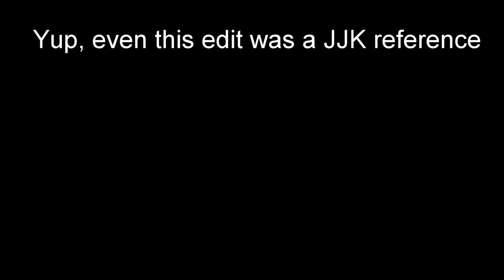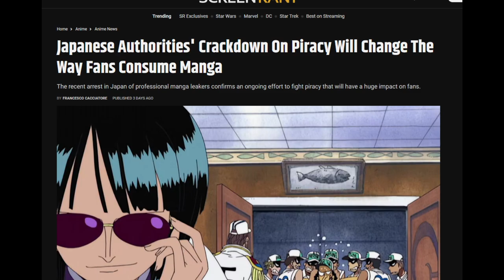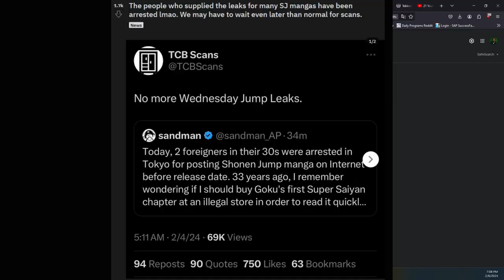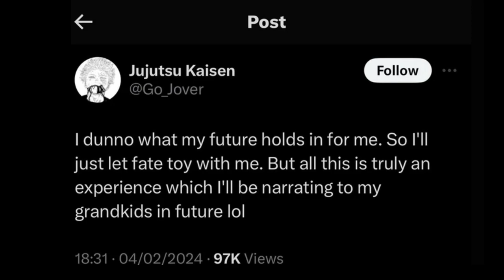Jujutsu Kaisen Gave Me A Lobotomy And I Loved It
0:00 Intro
0:27 The Memes, The DNA Of The Soul
2:01 I Alone Am The Insane One
6:14 Manga Leakers Get Arrested
10:42 Nah, I'm Done